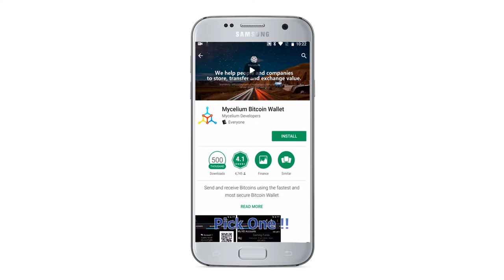Bitcoin ATM Kiosk Honey Badger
See how our kiosks operate so you can buy/sell bitcoins in under a minute with just a smartphone and $20!

Voyez comment nos kioques fonctionnent pour vous permettre d'acheter/vendre des bitcoins en moins d'une minute, simplement avec un smartphone et 20$!